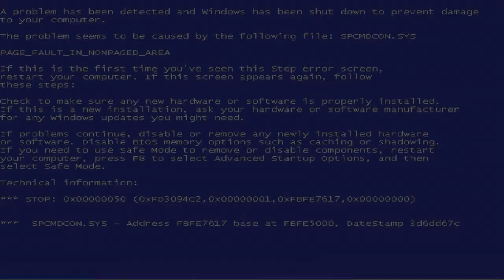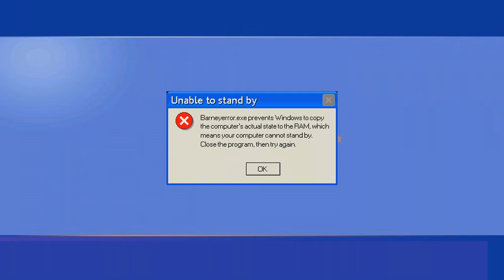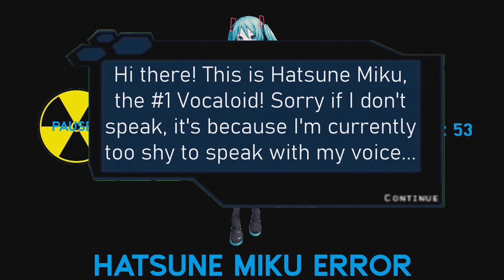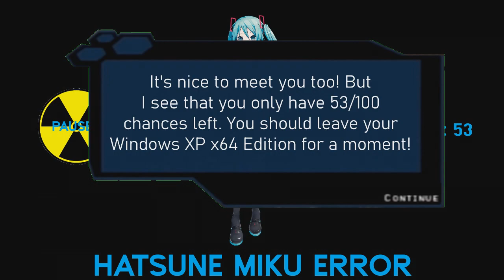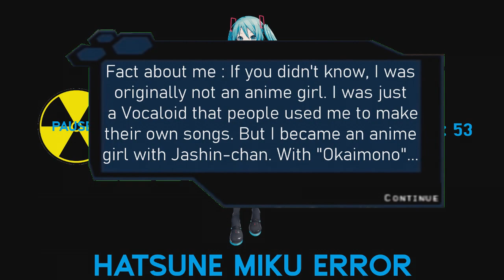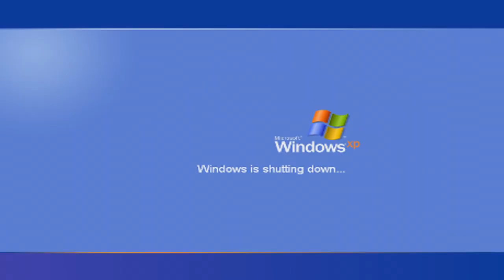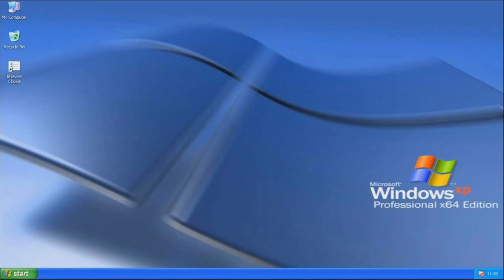Barney error 10 (100 chances) (Beta 1)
The error is under development and is not finished yet.